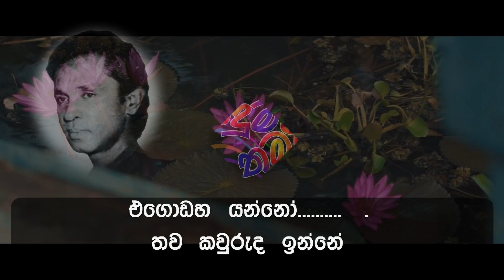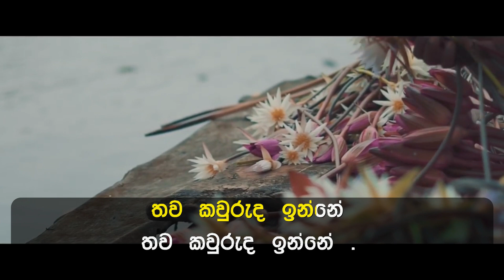Egodaha Yanno Karaoke with Lyrics (Without Voice)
🎶🎶..Unmatched 100% Karaoke..🎶🎶 ගායනය       : ෂෙල්ටන් පෙරේරා
සංගීතය       : ෂෙල්ටන් පෙරේරා
පද රචනය   : ඩෝල්ටන් අල්විස්